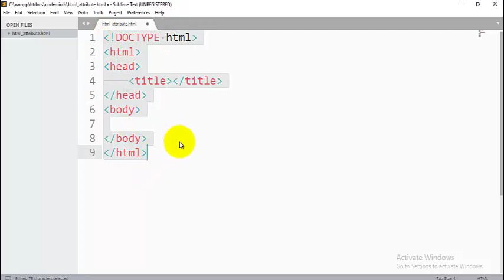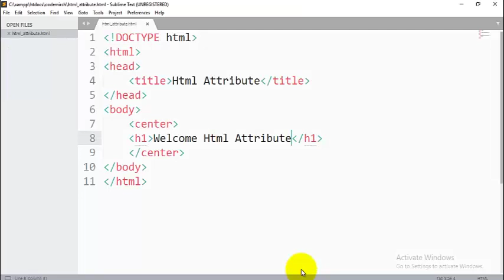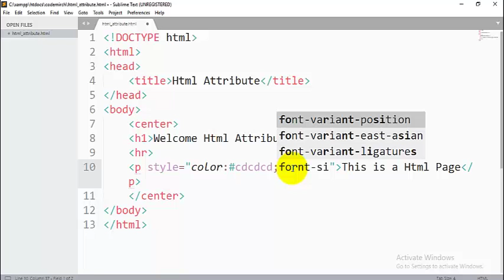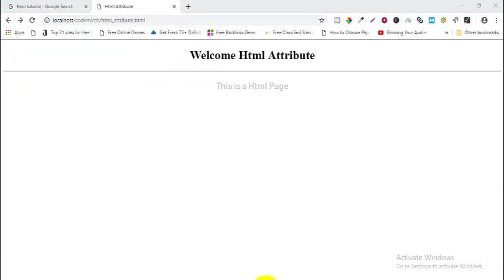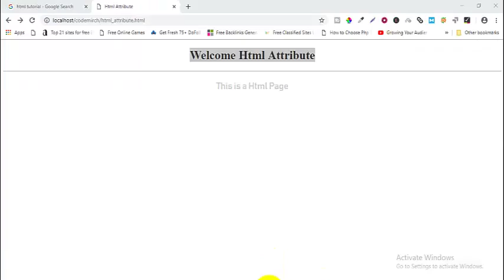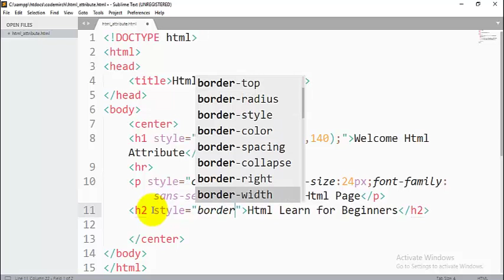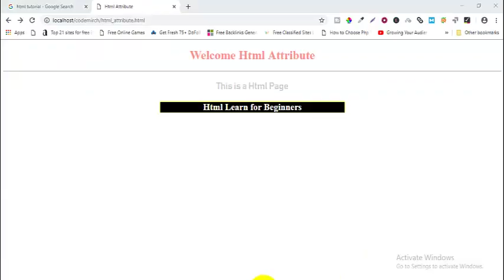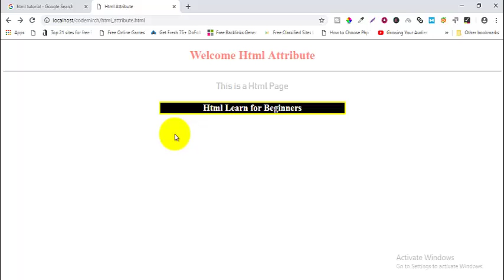Html Tutorial For Beginners | Html Attribute | 🧔CodeMirch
In This Lesson We Declaired Basic Html Attribute Example For Our Viewers to get free learns easily and do practice.

Related Html Tags

Html,
html tutorial,

Html VIDEO INFORMATION

Channel: CodeMirch Uploaded time: 20 January 2019
Duration:11:53 In This Html Lesson We are sharing the most important tags that make up html Then You Can be on your way to learn html  tags as well as to write Simple html code in a few minutes.Learn Html and use its code for Website  Development . Html is to learn because it is very simple scripting language, it is not create as programming language. Learn Html and do practice code for better Website Design & Develop.